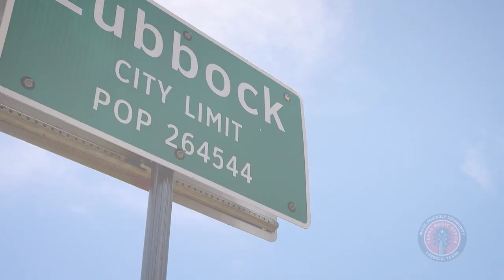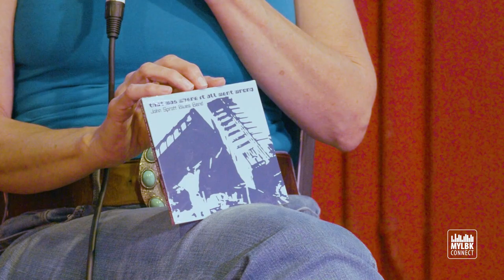LBK Rhythm & Roots SE1 EP8: John Sprott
Lubbock Legend John Sprott goes deep on the blues and the history of the local music scene with Jason and Rhonda.